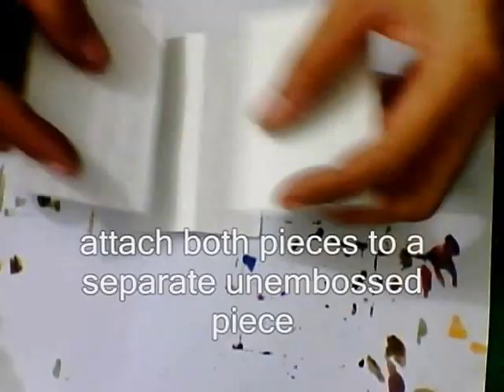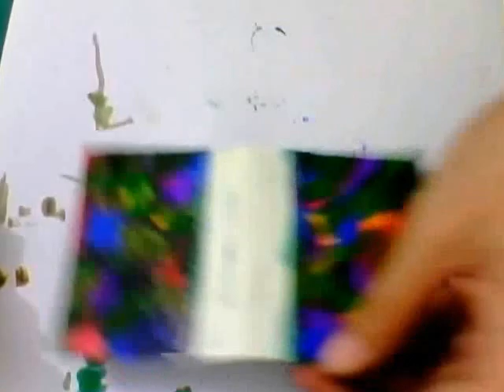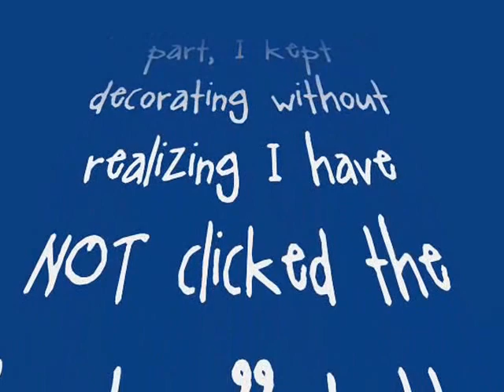My Rustic Pixie House - How I Did It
A video tutorial of sorts for my rustic mixed media pixie houses.